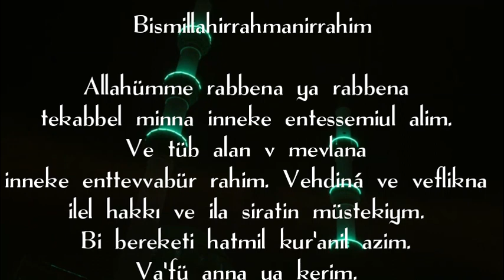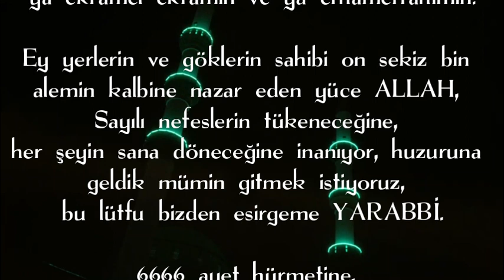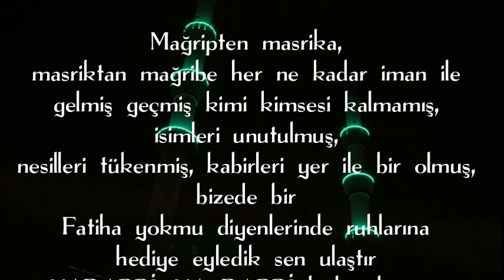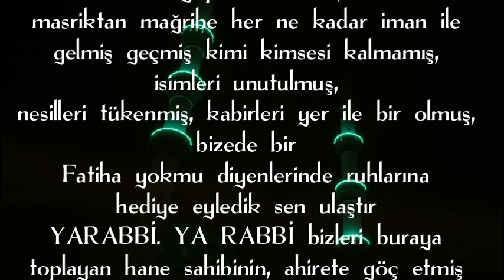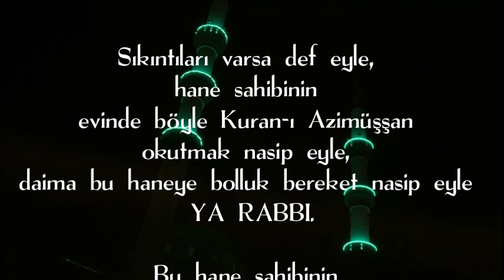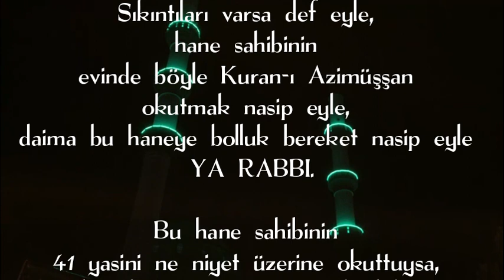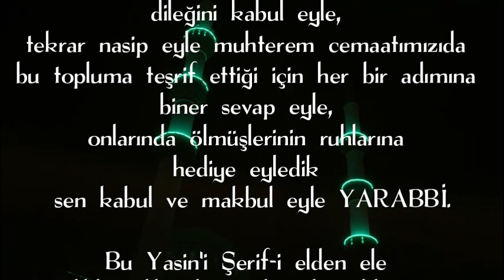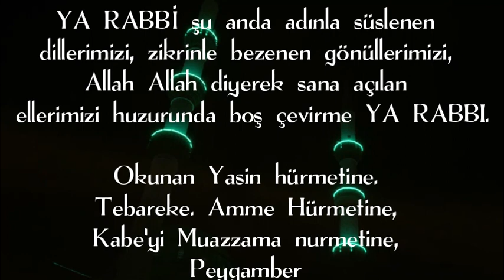Bağışlama ve Bağışlanma Duası,